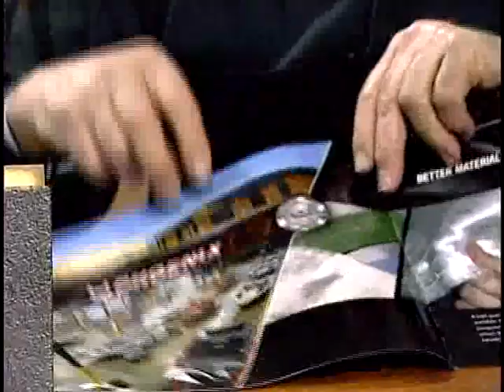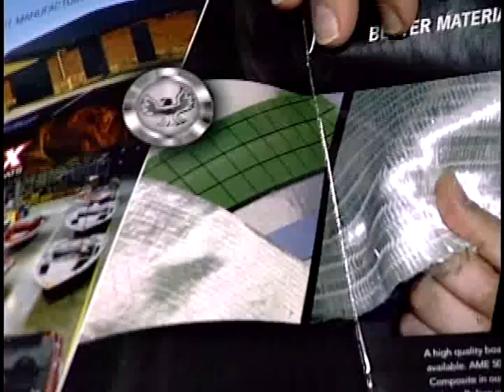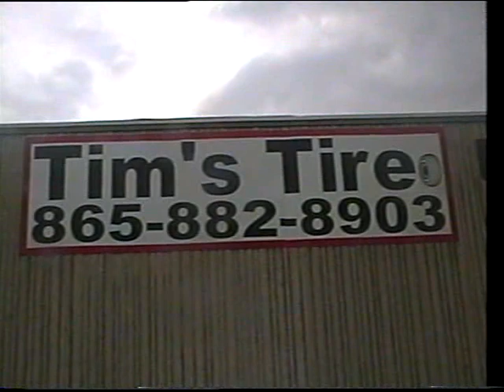Let's Go Fishin' with Steve Cox 012314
Let's Go Fishin' with Steve Cox from January 23, 2014 as seen on BBB TV 12. Local channel out of Oak Ridge, Tennessee.